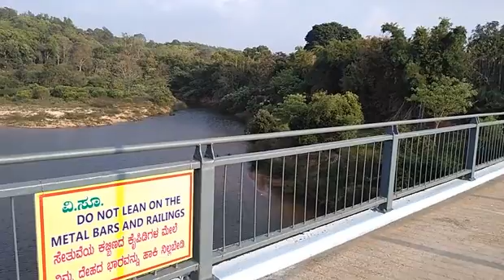Sringeri 24mb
Sringeri 20200303